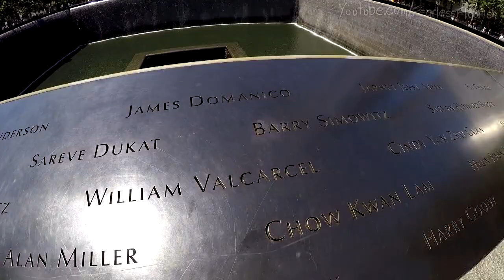THE SURVIVOR TREE / New York City (Central Park Zoo, Twin Towers Memorial)